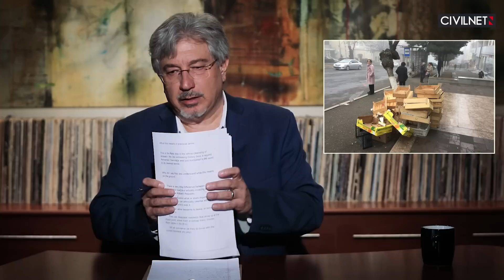Pashinyan’s problematic peace process approaches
In the latest episode of Insights with Eric Hacopian, Eric discusses Azerbaijan’s move over the weekend to establish a military checkpoint on the only overland route between Armenia and Artsakh, “finalizing” the blockade that started last December. Eric also talks about the problematic aspects of Prime Minister Nikol Pashinyan’s remarks in parliament last week about the peace process with Azerbaijan.